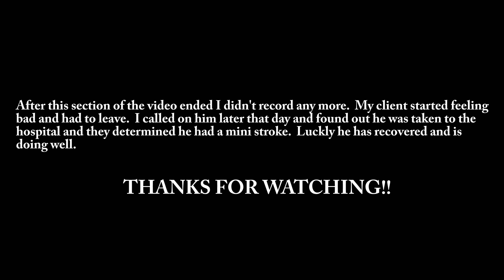Small Lot Tree Pushin With The Cat 953C!!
Tidying up a small lot with the 953.  He wanted some random walnut trees pushed out to open the lot up a little more.  I've done quite a bit of work on this property over the years and he wanted some of the old brush piles cleaned up and pushed out of the way.
As I was working I noticed my client wasn't acting right so I stopped to check on him.  He was able to make it home so I finished up and went on my way.  I called to check on him that evening and found out he had a mini stroke.  He is doing fine now and has recovered.